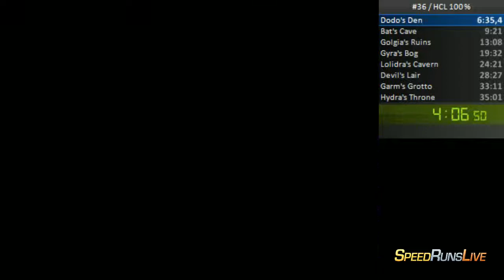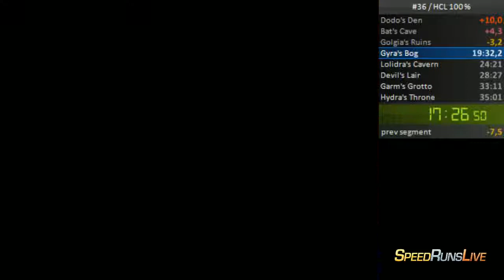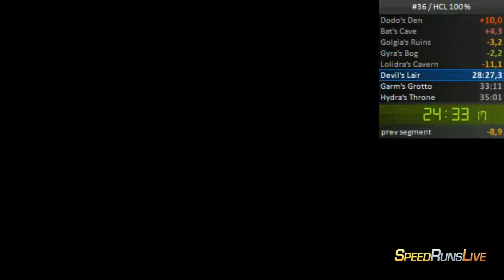Hydra Castle Labyrinth 100% speedrun (zipless) in 34:41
My first split was pretty bad timewise, but I got a lot of ammo, so I decided to go for it anyway.

I thought my old Garm split was really good, I still saved a few seconds there (and I could probably still save another second or two).

The hydra fight could have been better, but nerves... next goal: sub 34:30.